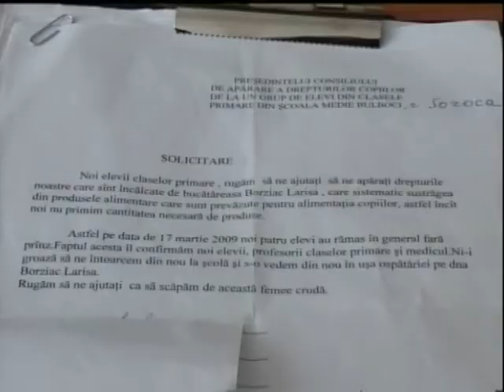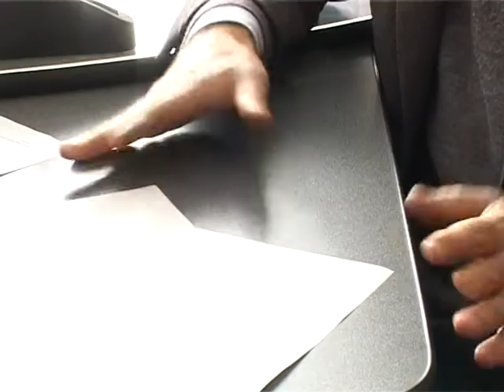Soroca evenimentul zilei 23 septembrie